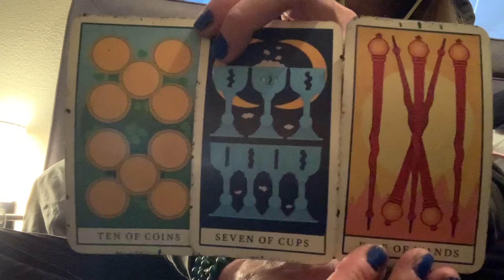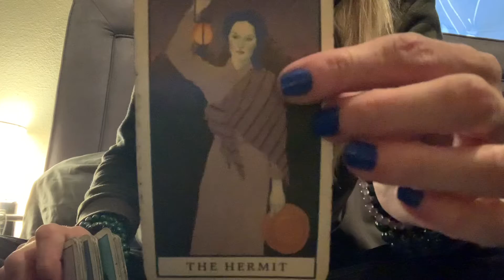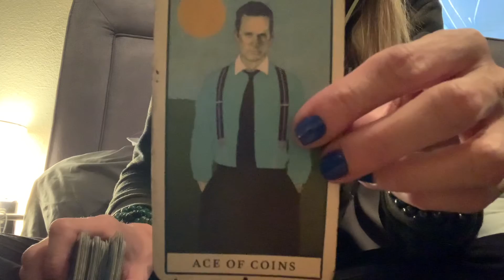Leo: Risky Business